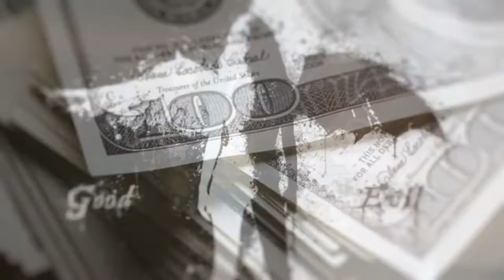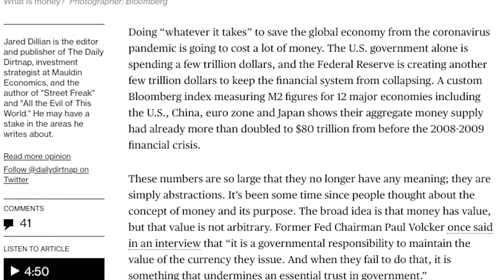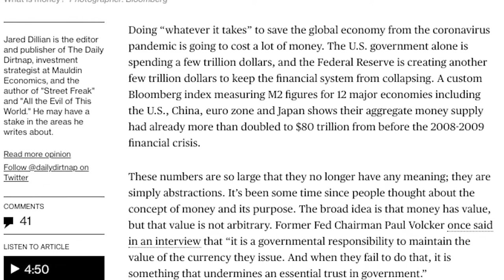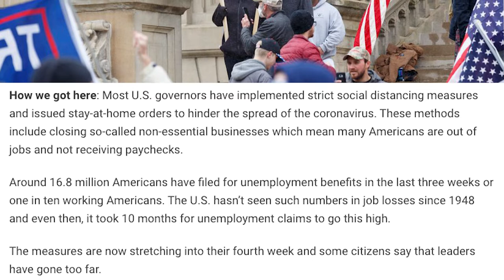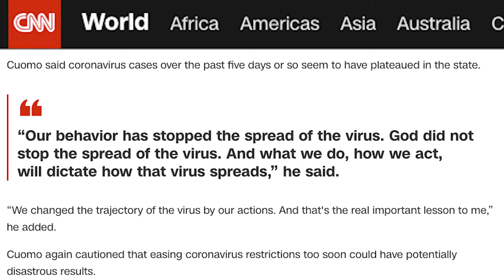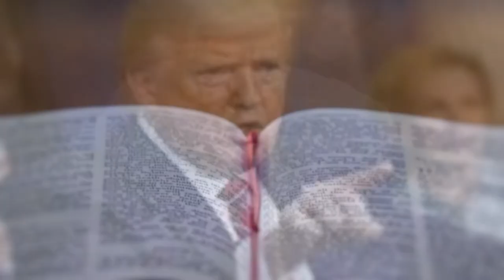Prophecy Files: The Coming Spirit of Antichrist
Join Pastor Joey Rogers as he discusses Bible prophecy and the dwelling spirit of Antichrist in today's society.